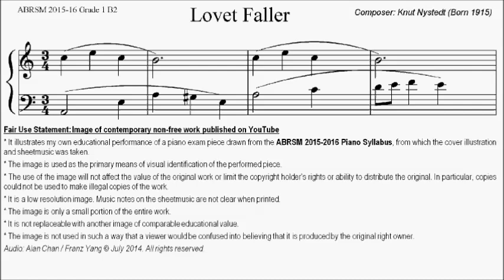ABRSM Piano 2015-2016 Grade 1 B:2 B2 Nystedt Lovet Faller (Falling Leaves) Sheet Music